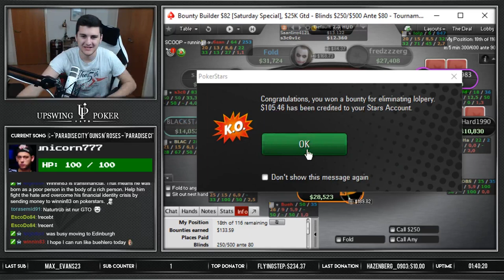ON THE $82 BOUNTY HUNT!